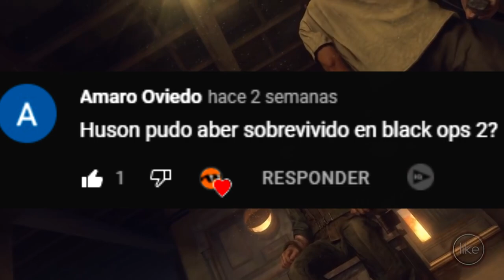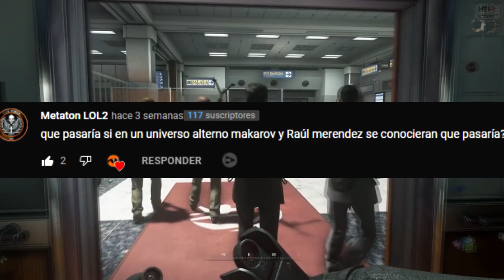¿Y SI MAKAROV Y MENÉNDEZ SE CONOCÍAN? || 3RR #7 | Teorías Call of Duty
⌛MARCAS DE TIEMPO⌛:
0:00 Introducción
0:39 ¿Cod Ghosts está conectado con otros Call of Duty?
2:00 ¿Hudson pudo sobrevivir en Black Ops 2?
3:56 ¿Y si Menéndez y Makarov se conocían?

HOY voy a RESPONDER a 3 PREGUNTAS/MISTERIOS que nos ha dejado la saga CallofDuty, hoy tenemos misterios interesantes tanto de Call of Duty BlackOps, ModernWarfare y más ^^ Espero les guste y me dejen sus preguntas :D

🎶MÚSICA UTILIZADA EN ESTE VÍDEO 🎶:
- Cody Rhodes - Kingdom (Symphony)
- Illenium - It's All On U Ft. Liam O'Donnel (T-Mass & LRDZ Remix)
- John Wolf - Make My Day